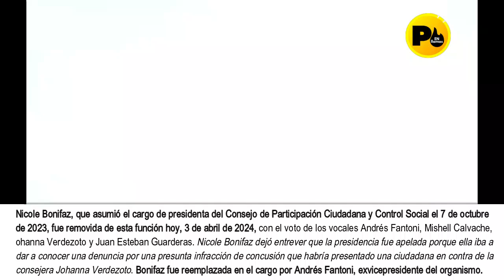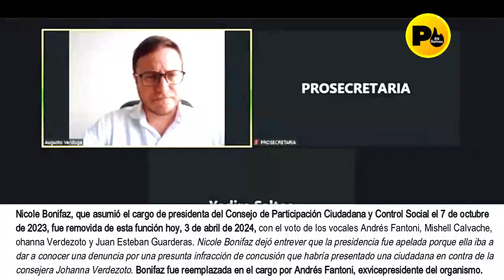Andrés Fantoni nuevo Presidente del CPCCS en remplazo de Nicole Bonifaz RESUMEN de la sesión.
Nicole Bonifaz, que asumió el cargo de presidenta del Consejo de Participación Ciudadana y Control Social el 7 de octubre
de 2023, fue removida de esta función hoy, 3 de abril de 2024, con el voto de los vocales Andrés Fantoni, Mishell Calvache, J
ohanna Verdezoto y Juan Esteban Guarderas. Nicole Bonifaz dejó entrever que la presidencia fue apelada porque ella iba a
dar a conocer una denuncia por una presunta infracción de concusión que habría presentado una ciudadana en contra de la
consejera Johanna Verdezoto. Bonifaz fue reemplazada en el cargo por Andrés Fantoni, exvicepresidente del organismo.